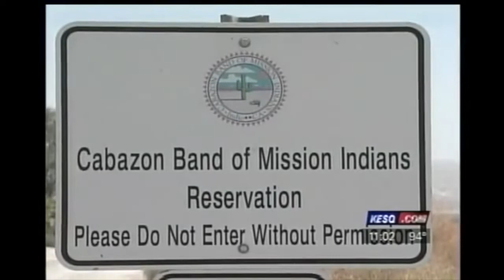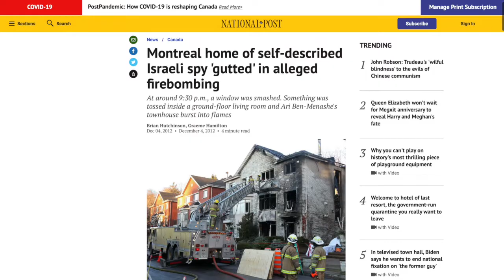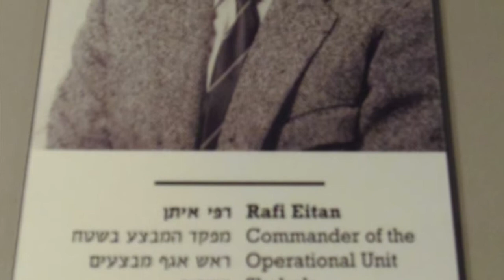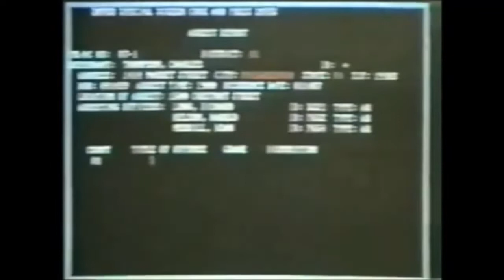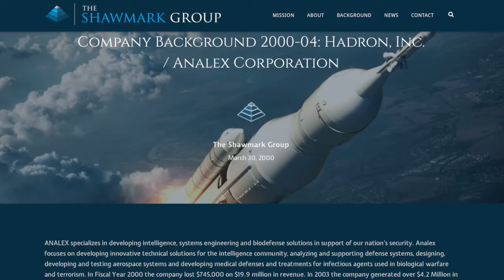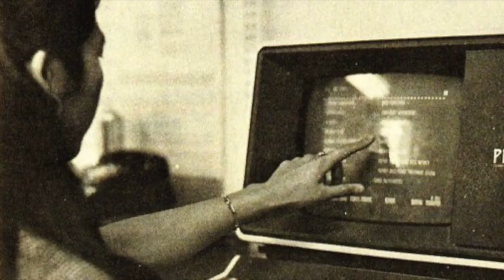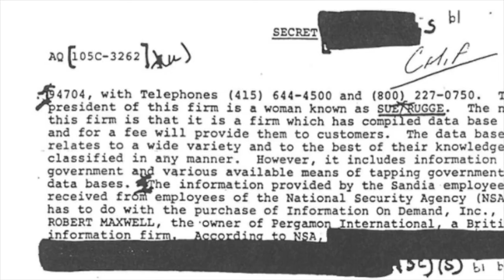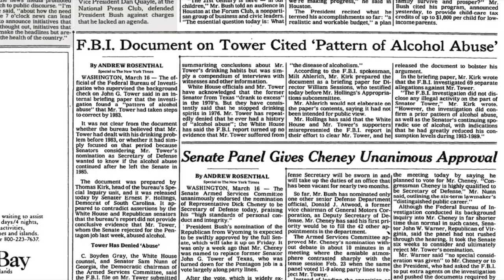The PROMIS Affair with Robert Maxwell, Rafi Eitan & Ari Ben-Menashe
The story that journalist Danny Casolaro was pursuing before he was suicided (most likely a hit directly from Rafi Eitan). He called it The Octopus- and this is the tentiticle about the PROMIS theft and how Israel got a backdoor into everyones Intelligence Agencies. The story of these well known Mossad spymasters: Robert Maxwell, Rafi Eitan, & Ari Ben-Menashe. Also fun fact- Mossad asset & computer genius turned whistleblower, Michael Riconosciuto had also stated that he was involved with the October Surprise, asserting “that he and Earl Brian had traveled to Iran in 1980 and had paid $40 million to Iranian officials to persuade them not to let the hostages go before the presidential election.

*This is just a short clip from a longer video I've uploaded in the past called "Our Greatest Ally: Tales of Blackmail, Bribery, & Espionage"